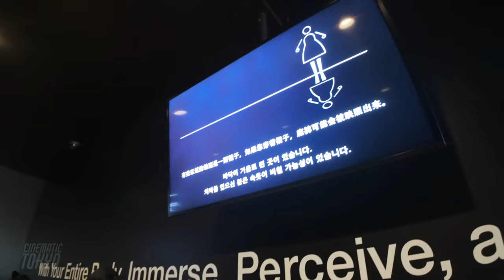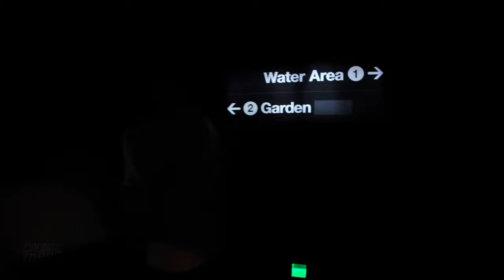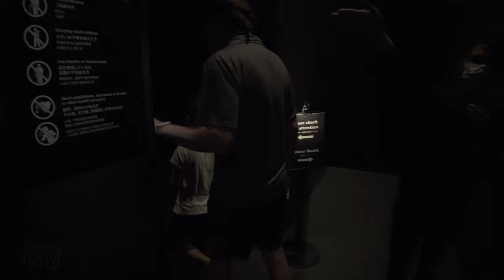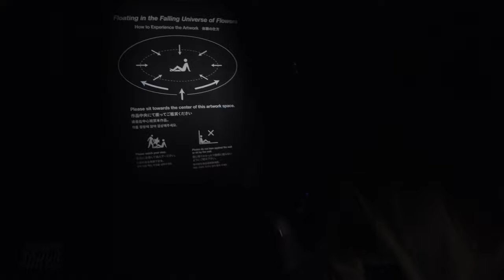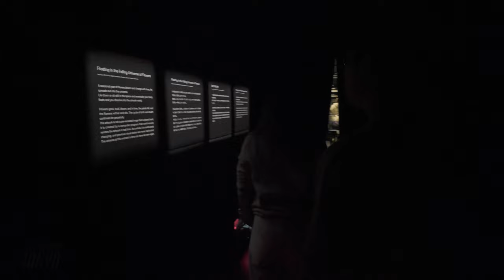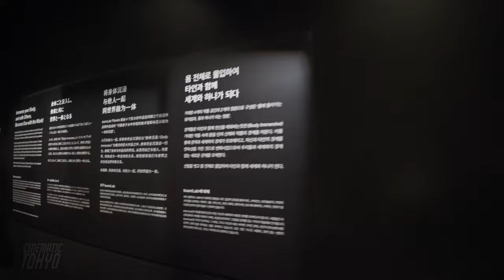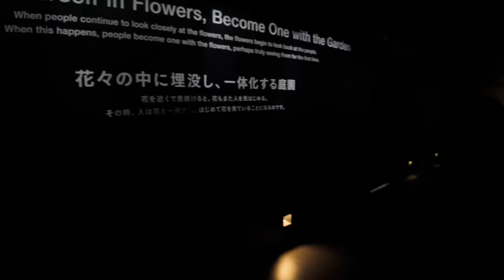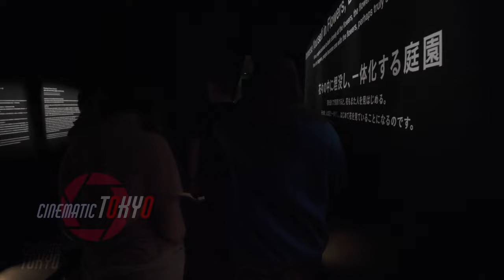teamLab Planets TOKYO walking studio tour, 4K HDR Japan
📍Toyosu, teamLab Planets TOKYO

00:00 | Introduction to TeamLab Planets
00:38 | Start in front of TeamLab Planets
00:48 | Explanation of Venue Rules
01:35 | Locker Room
02:23 | Junction of Water Area and Garden
03:14 | Water at your feet
03:53 | "Waterfall of Light Particles at the Top of an Incline"
04:08 | Towel Area
05:05 | "Soft Black Hole - Your Body Becomes a Space that Influences Another Body”
08:00 | "The Infinite Crystal Universe
16:35 | "Drawing on the Water Surface Created by the Dance of Koi and People - Infinity"
25:27 - "Expanding Three-dimensional Existence in Transforming Space - Flattening 3 Colors and 9 Blurred Colors"
30:05 | "Floating in the Falling Universe of Flowers," a limited-time-only area
39:42 | Entering the Garden area
40:53 | "Dusk to Dawn / Moss Garden of Resonating Microcosms - Solidified Light Color, Dusk to Dawn"
50:32 | "Floating Flower Garden: Flowers and I are of the Same Root, the Garden and I are One"